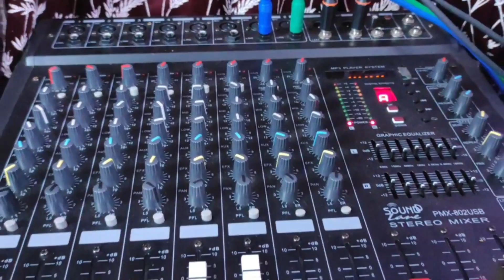CHIRGAL CHIRGAL # Lucture Serenj-2023# Sitarani Hansda # Studio Version.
CHIRGAL CHIRGAL II  Lucture Serenj-2023 II Sitarani Hansda ii  Kumang Melody.  II STUDIO VERSION IISanegar Sikri Production II Music & Composer : Kalyan Soren  II Lyrics  : Pradip k Murmu II Producer: Uma Murmu ii         Sanegarh Sikri Production ii Sonegarh Sikri Production ii Sanegarh Sikri Production ii SS production ii Sanegarhsikri production II SANEGAR SIKRI